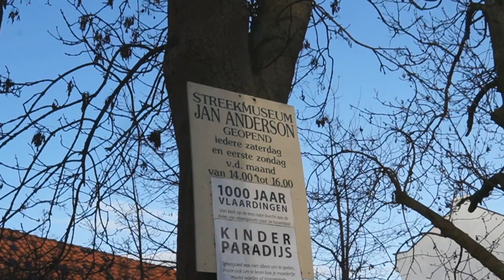'Misschien moeten we Jan conserveren' | Vlaardingers over Jan Anderson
Jan Anderson gaat stoppen. Binnen twee jaar stopt de Vlaardinger met het runnen van zijn eigen streekmuseum. Een aantal betrokken Vlaardingers over Jan...

Beelden: Britt Planken